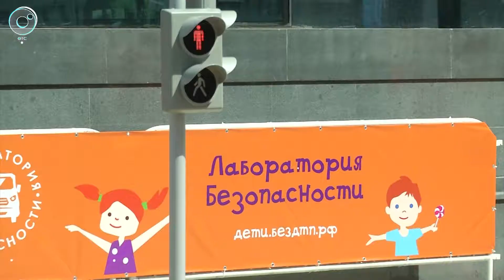Приедут и научат. Куда и к кому отправится мобильный городок "Лаборатория безопасности"?